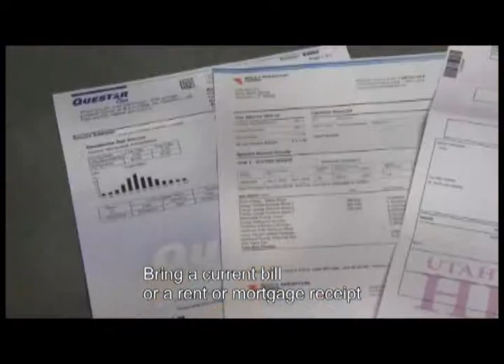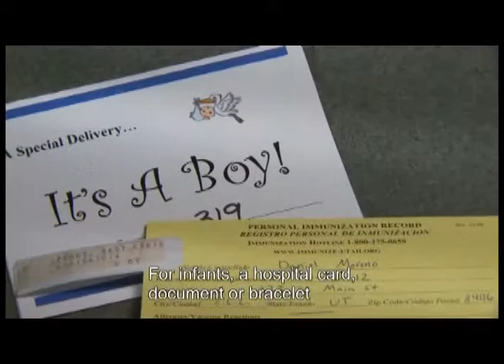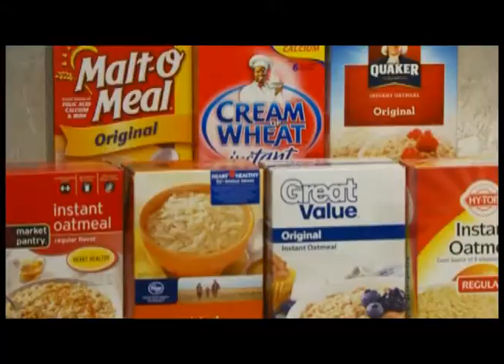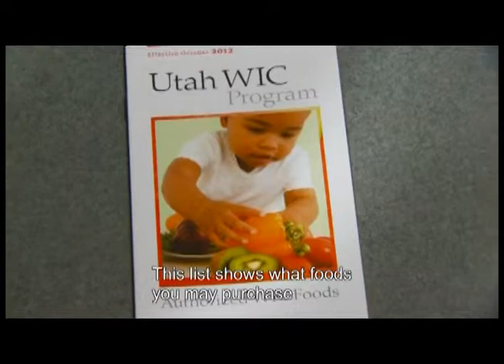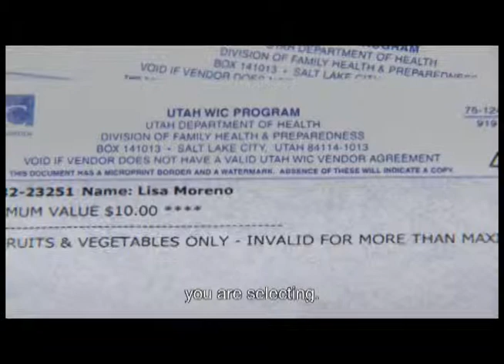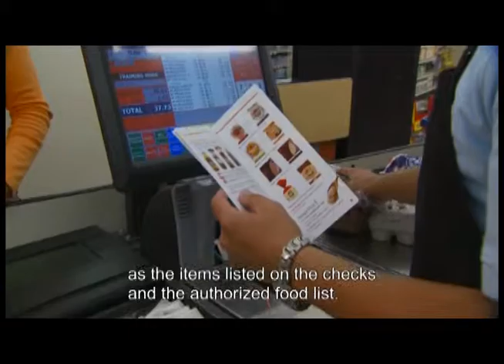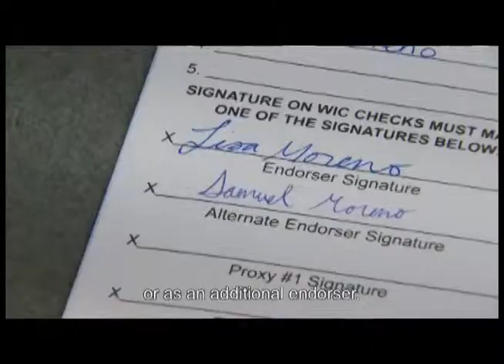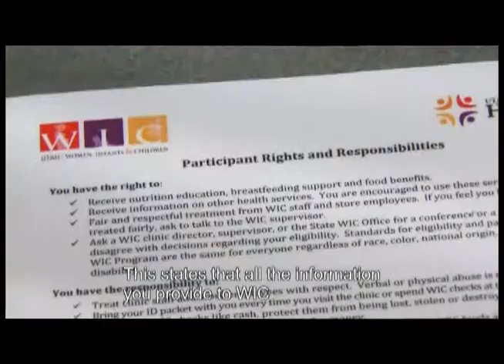WIC Orientation Video - English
This video will help you understand the Women, Infants and Children program, who qualifies, what WIC provides, and how to redeem your vouchers at the grocery store. For more information about the WIC program in Wasatch County go